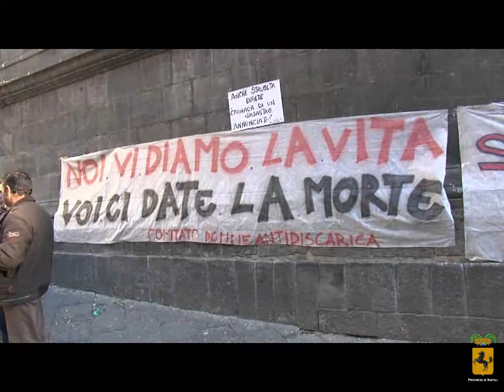CONSIGLIO PROVINCIALE MONOTEMATICO SULLA DISCARICA DI CHIAIANO